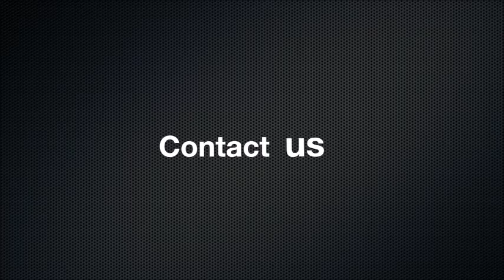John Griffin Spader Freight Services Company Driver